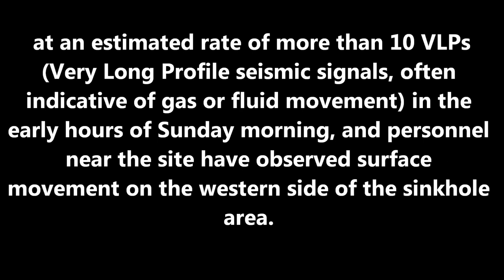CODE 3 ALERT AT GIANT LOUISIANA SINKHOLE-APRIL 21, 2013